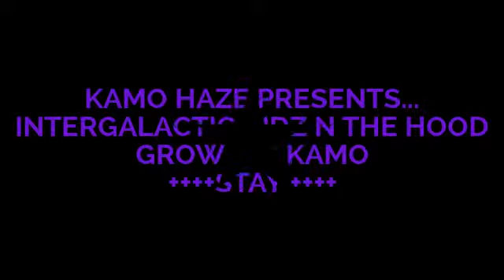INTERGALACTIC KIDZ N THE HOOD FT. KAMO HAZE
MORE EXPRESSION , MUSIC OR WHATEVER YOU WANT TO CALL IT, STAY + THANKS 4 WATCHING. GROW W/ KAMO. A/C/P ADVANCE CONQUER PROSPER!